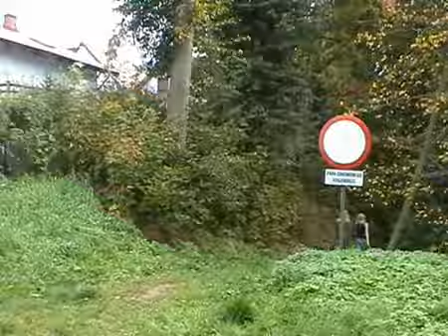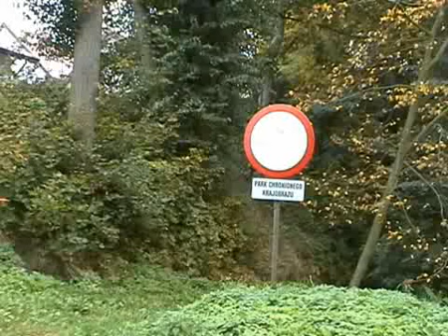ostatni spacer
park ochrony krajobrazu, 2 laski, psychopata i jazda